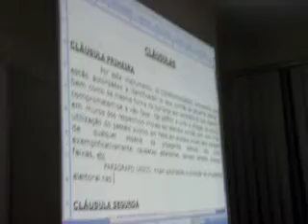TAC ELEITORAL DIVINOPOLIS